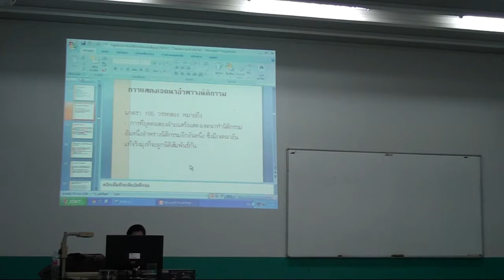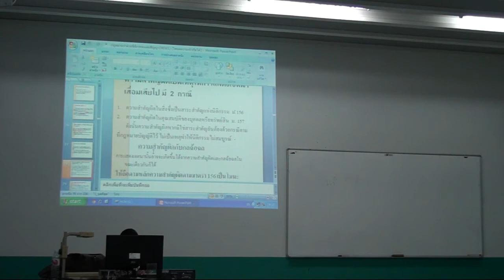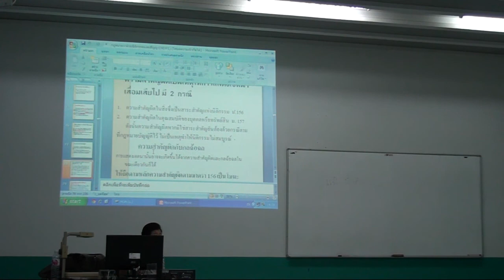Learning นิติศาสตร์ North Chiang Mai 19/01/57 part(02/03)